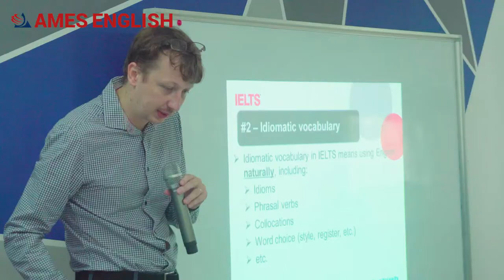HỘI THẢO CHUYÊN SÂU KỸ NĂNG IELTS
Ngày 20/5 vừa qua, AMES ENGLISH đã phối hợp cùng Hội Đồng Anh tổ chức thành công Hội thảo chuyên sâu “Kỹ năng IELTS” dành cho học viên của AMES. Chương trình có sự tham gia của đông đảo các bậc phụ huynh và các bạn học viên. Khách mời của buổi hội thảo là ông  Benjamin Eichhorn – IELTS Expert đến từ Hội Đồng Anh.

Với AMES tiếng Anh là niềm vui!